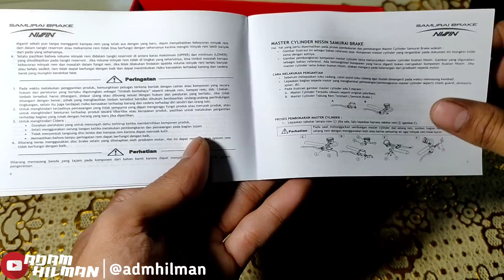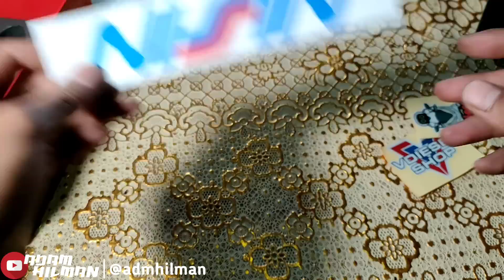UNBOXING & REVIEW KALIPER NISSIN SAMURAI 2P l AKHIRNYA KINOY UPGRADE PENGEREMAN!!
kaliper nissin samurai
review kaliper nissin
modifikasi beat